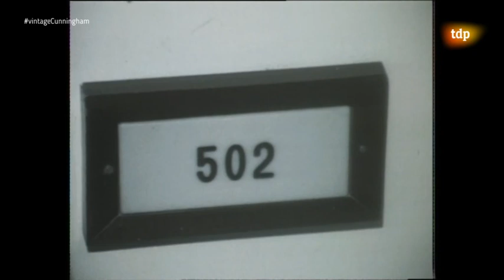Conexión Vintage: Laurie Cunningham la Leyenda sin Suerte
Programa-documental Conexión Vintage dedicado a Laurie Cunningham, primer jugador negro en jugar con la selección inglesa de fútbol. En 1979 fichó por el Real Madrid procedente del West Bromwich Albion, y formó trío atacante con Juanito y Santillana. Míticos eran sus saques de córner con el exterior del pie. Su gran partido lo hizo en el Camp Nou donde salió aplaudido. Repaso a su carrera en España, en el Real Madrid, Sporting de Gijón y Rayo Vallecano, con imágenes inéditas del archivo de TVE. Murió en accidente de coche cuando jugaba en el Rayo.